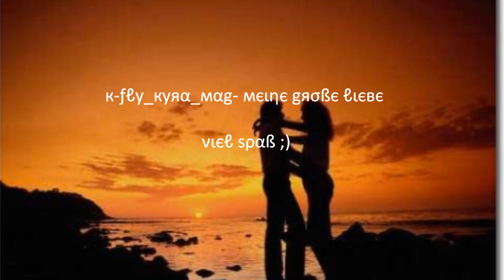K-Fly_Kyra_Mag -Meine große Liebe (Remix)